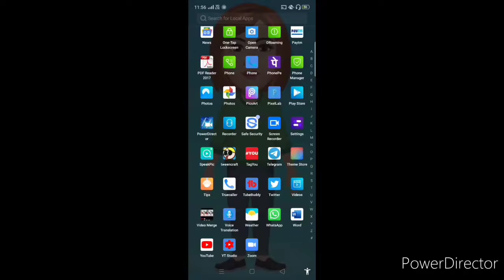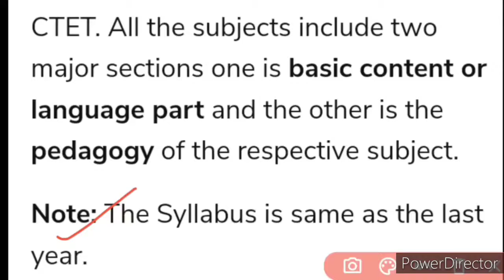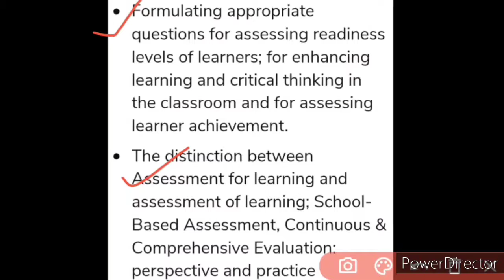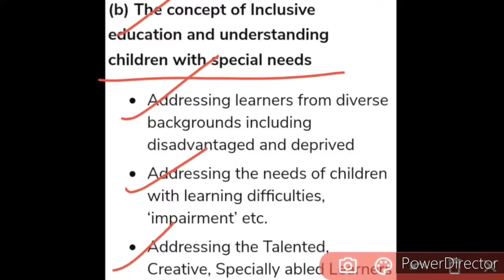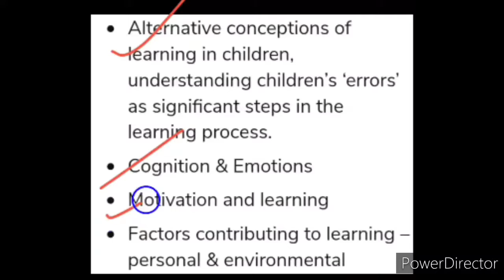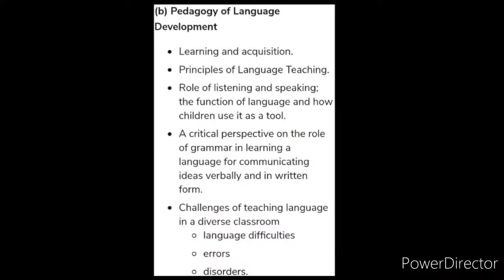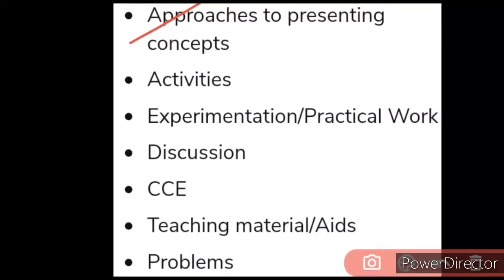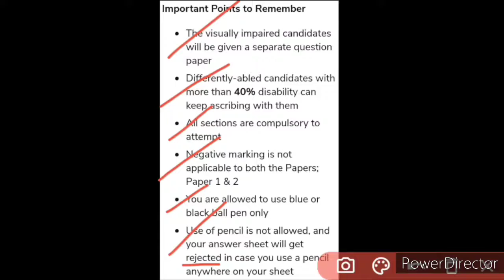CTET Syllabus 2020 Explanation In English To Hindi, CTET Syllabus Part-3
Hi dearest viewers and subscribers, your most welcome back once again like forever to my and your "Kavita Is Here" YouTube channel where you're getting to know educational updates nowadays.. In this topic, we have discussed about the syllabus of Central Teacher Eligibility Test 2020 in English to Hindi, so kindly watch this video fully and carefully from beginning to end..❤️🌹🙏

Content covered:-

1- kavita is here
2
3
4- kavita is here youtube
5- kavita is here youtube channel
6- kavita is here youtube videos
7- ctet syllabus 2020
8- ctet 2020 syllabus in hindi
9- ctet 2020 syllabus
10- ctet 2020 important points
11- syllabus for ctet 2020
12- ctet syllabus 2020 paper 1
13- ctet new syllabus 2020
14- ctet syllabus 2020 in hindi
15- ctet 2020 syllabus in english
16- syllabus of ctet 2020
17- CTET Syllabus 2020 paper 1
18- CTET Syllabus 2020
19- Syllabus of ctet 2020
20- ctet